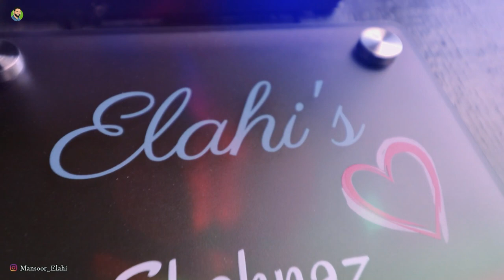We've moved into our new home 🏡